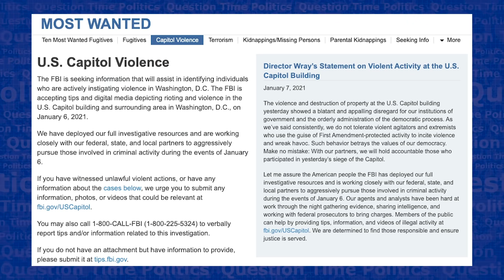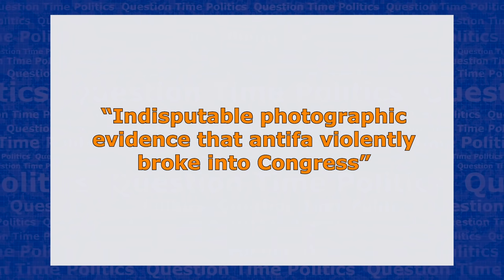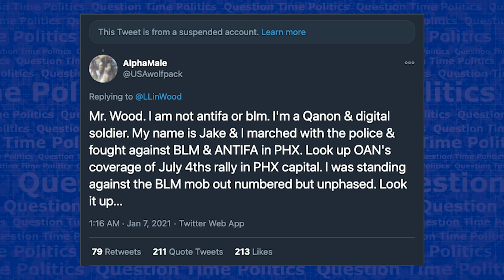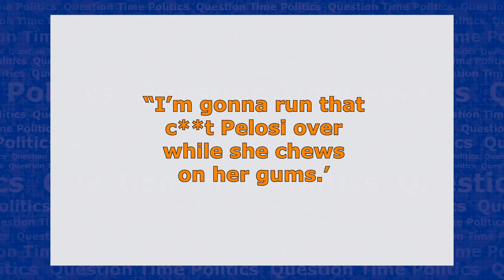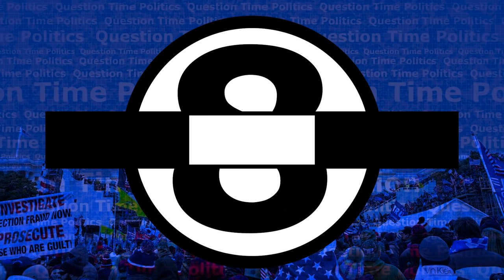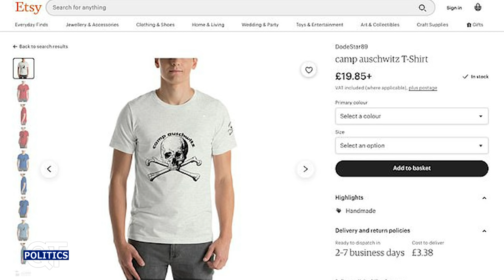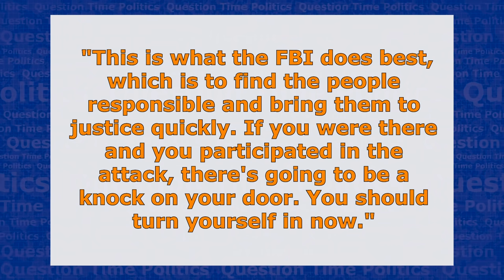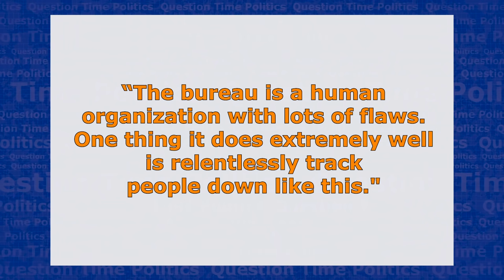Capitol Riot Arrests | QT Politics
The Capitol Riot of Jan 6th, 2021, was one of the most shocking events in recent American history: a violent attack by supporters of President Trump, which threatened the certification of the 2020 election, endangered members of congress, and damaged the capitol building. The attack was the first time the US Capitol was breached or occupied since the 1814 burning of Washington by the British during the War of 1812.

Investigations into participants and planners of the storming of the Capitol are still underway, at the time of this recording.

The FBI is actively seeking information regarding a number of suspects. They are encouraging the public to come forward with tips that may help with their investigations, which can be provided to the bureau by calling 1-800-CALL-FBI, or at fbi.gov/uscapitol.

The identification of suspects may still be on-going, but several individuals involved in the riots have already been charged with federal crimes.

Now, while I would never encourage anyone to take pleasure in the misfortune of others, it is important to identify the key contributors to the violence on capitol hill. So, let’s talk about it…

Who’s in big, big trouble?

0:00 Intro
1:24 1. Jacob Anthony Chansley, (AKA Jake Angeli, Q Shaman)
2:40 2. Adam Johnson
3:02 3. Derrick Evans
3:29 4. Nicholas Ochs
3:57 5. Richard “Bigo” Barnett
4:23 6. Cleveland Meredith
4:59 7. Lonnie Coffman
5:11 8. Mark Leffingwell
5:20 9. Christopher Alberts
5:27 10. Larry Rendell Brock
5:42 11. Eric Gavelek Munchel
5:53 12. Seefried & Son
6:16 13. John Sullivan
6:54 14. Robert Keith Packer
7:30 15. Doug Jensen
8:01 Other Arrests
9:10 Other Consequences

Songs:
Wantchya - Ballpoint
Reparations (Instrumental Version) - Iso Indies
Blueprint - Ballpoint
Chattin - vvano
Reparations - Iso Indies